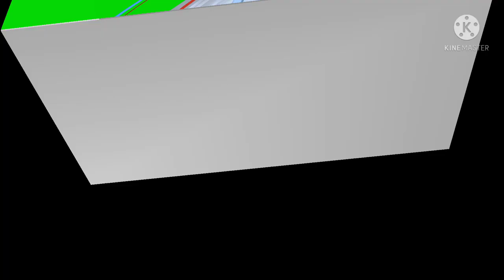Maratha Regiment Souraghatha Oldest & most Decorative Regiment of India/Honest reactions